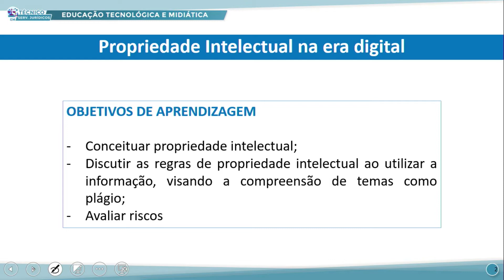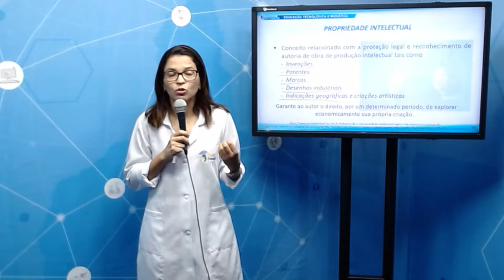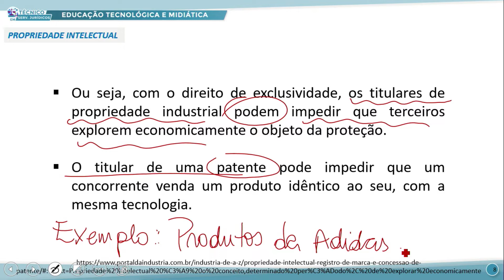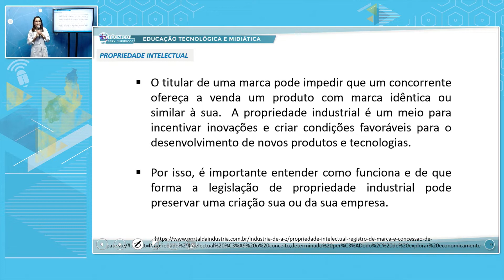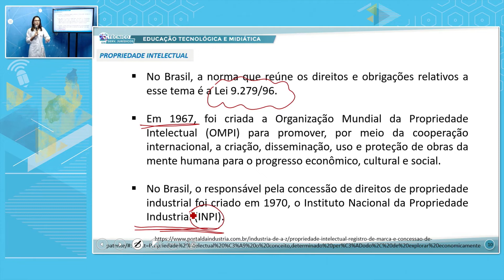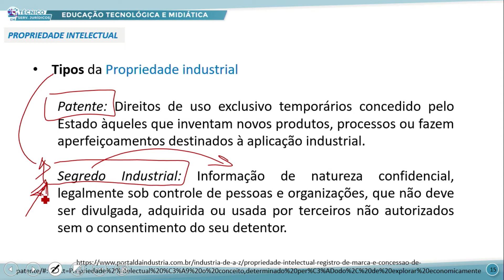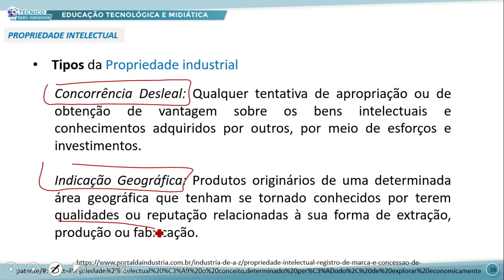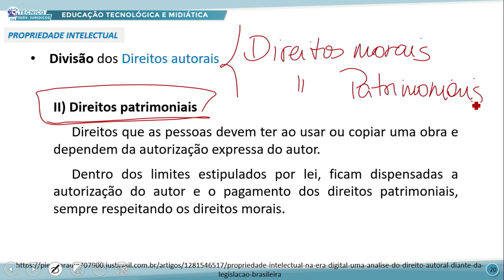TÉC SERVIÇOS JURÍDICOS TARDE EDUC TECN E MIDIÁTICA 10 08 2022 PROPRIEDADE INTELEC NA ERA DIGITAL P1